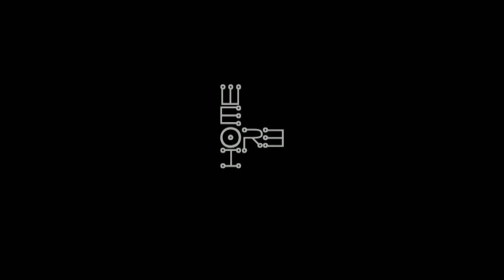The ORB HOME Project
Give the ORBS a Home.